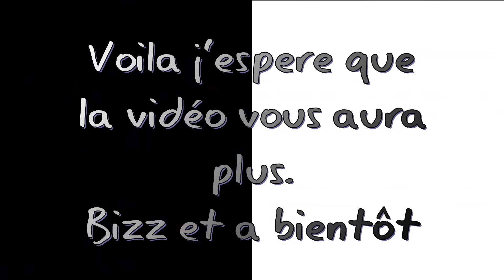Presentation des trois nouveaux chevaux(8 Mars 2017)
Présentation des trois nouveaux chevaus sorti sur Star Stable le 8 mars 2017.
- Un islandais a New Hillcrest
- Un fjords a la vallée du dinosaure oublié
- Et un Tobiano chez Marley
Bizz et bon visionnage.